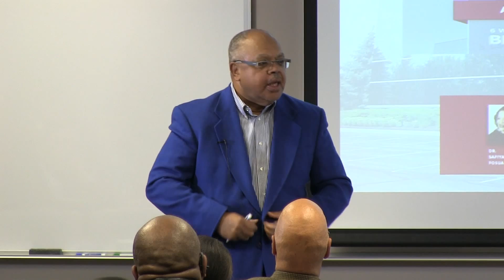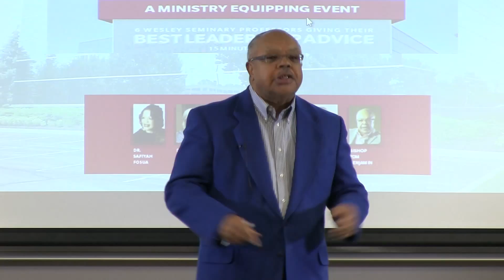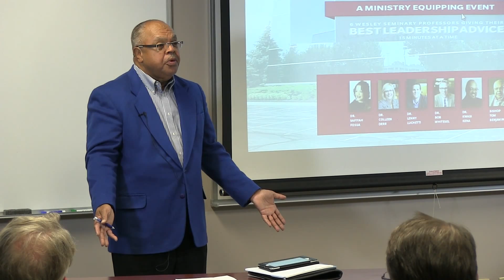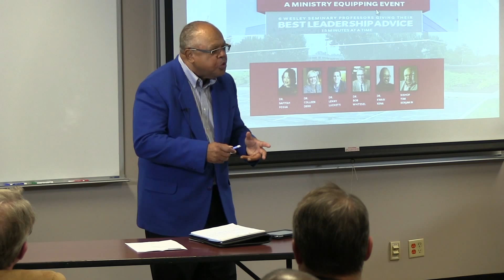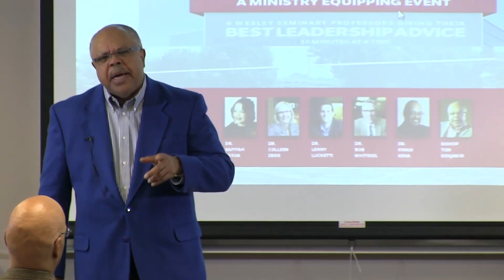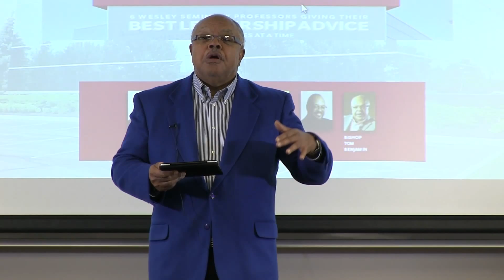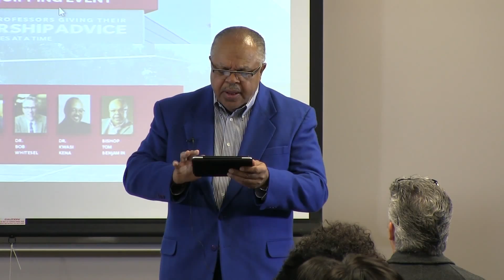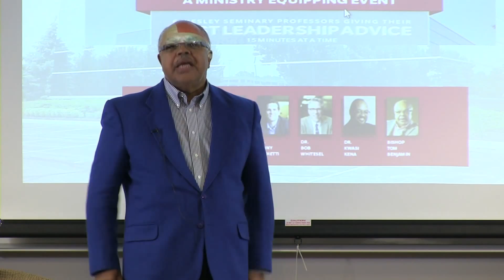Wesley Seminary - Bishop Tom Benjamin - Singing the Lord's Song in a Strange Land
Bishop Tom Benjamin is a distinguished adjunct faculty member of Wesley Seminary at Indiana Wesleyan University.